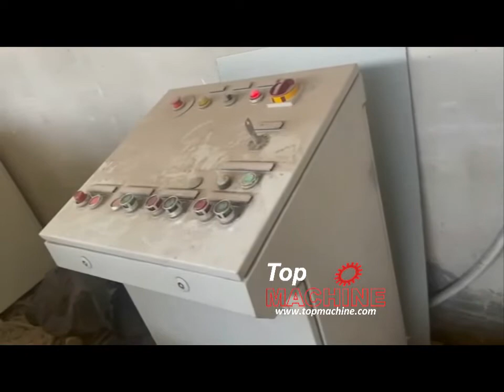GAMBA HL Shredder used